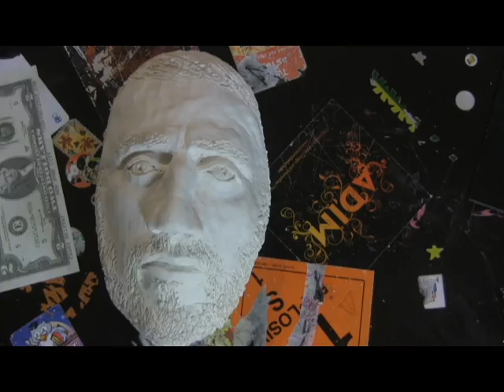Breakface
Time lapse painting of a bad self portrait I made in clay. Den I smashes it wit ein Hammah!